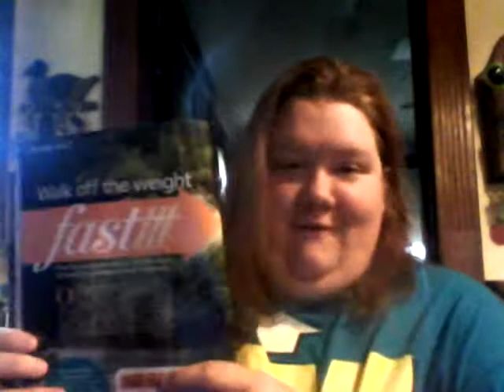Weigh In, New Exercise Idea, Updates and Silly Min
I am feeling a little silly today. I weigh in, talk about my new exercise that I'm going to start and what's going on in my life in general.